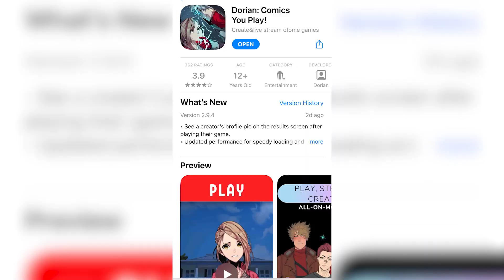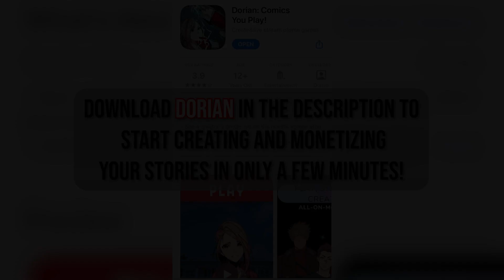First Person vs Third Person Writing, Which is Better? (Author Advice)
First Person vs Third Person Writing POV - today we explain what might be better for authors/writers. This is primarily focused on fiction writing.

Manga I Recommend:

"How to Make Manga" Book by Jojo's Bizarre Adventure Mangaka: